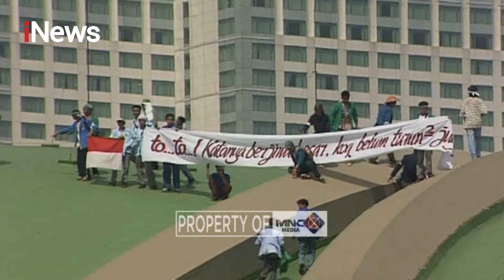26 Tahun Reformasi: Merayakan Demokrasi, Menutup Masa Tirani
21 Mei sering diperingati sebagai hari Reformasi bagi seluruh masyarakat Indonesia. Dimana peristiwa bersejarah ini menjadi tonggang awal demokrasi berjalan didalam kehidupan sosial-politik Indonesia. Kali ini iNews merangkum kronologi detik-detik reformasi terjadi pada kalu itu.